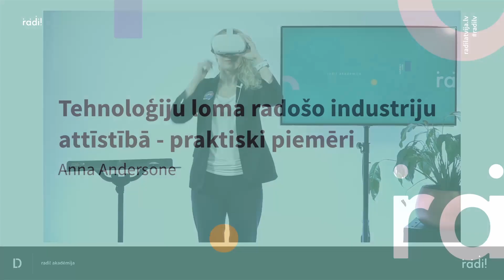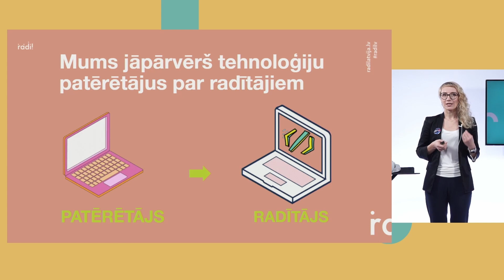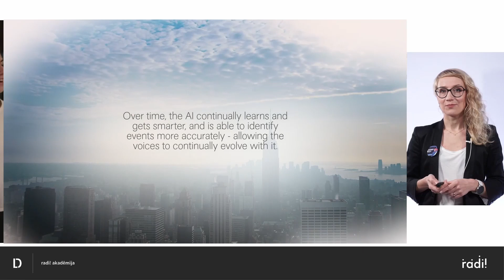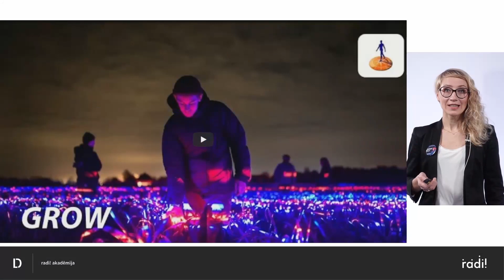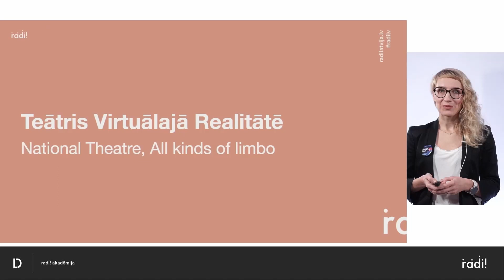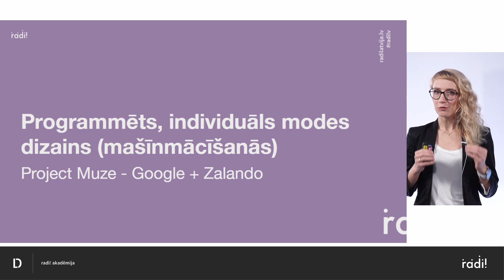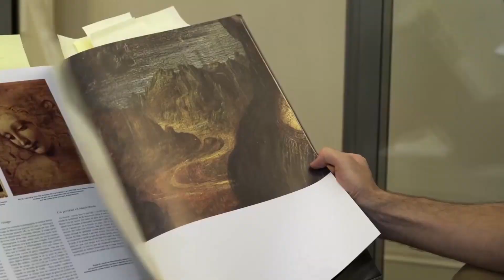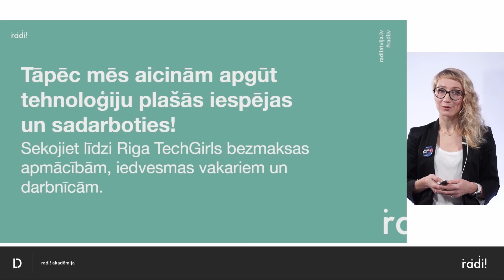Tehnoloģiju loma radošo industriju attīstībā, praktiski piemēri: Anna Andersone |7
Anna Andersone ir biedrības "RigaTechGirls" līdzdibinātāja un vadītāja. “radi!” akadēmijas ietvaros viņa dalās pieredzē par tehnoloģiju nozīmi radošo industriju attīstībā. Atslēgas vārds  šim procesam ir “radīt”, bet kā tieši tehnoloģijas izmantot radošos risinājumos?

Anna dalās praktiskos, iedvesmojošoa piemēros no reālās dzīves. Noskaties video un gūsti iedvesmu kādam jaunam, radošam risinājumam savā uzņēmumā un ikdienā!

Daži no piemēriem, kas iedvesmo

👉 Mūzika un mākslīgais intelekts (MI): Björk&Microstoft
👉 Gaismu horeogrāfija, kas palīdz ražai augt ilgtspējīgāk: GROW – Daan Roosegaarde&Rabobank
👉 Dronu šovi salūta vietā: Ginesa rekords, dronu šovs Ķīnā
👉 3D printēts tilts ar sensoriem: Imperial College London, Amsterdama
👉 Teātris virtuālajā realitātē: All kinds of limbo, National Theater
👉 Programmēts, individuāls modes dizains (mašīnmācīšanās): Project Muze – Google +Zalando
👉 3D printēti juvelierizstrādājumi: Lionel T Dean
👉 Māksla/izstādes un virtuālā realitāte: Mona Liza virtuālās realitātes brillēs

Tehnoloģijas palīdz mērogot idejas, sasniegt plašāku auditoriju un pārkāpt robežas. Uz to arī aicinām tiekties!

Visus “radi!” akadēmijas video būs iespējams noskatīties vietnē un mūsu sociālo tīklu lapās Facebook, Twitter un Instagram.